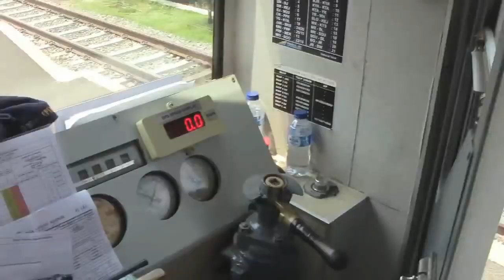Kereta Api Indonesia